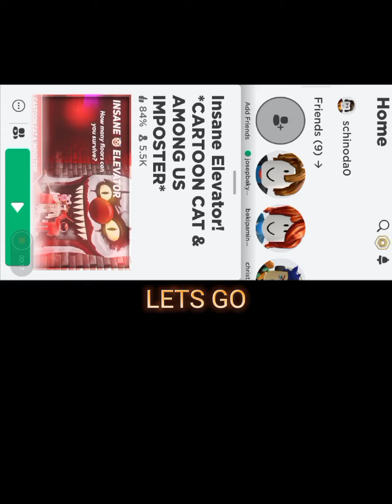FIRST VID GUYS. ROBLOXGAMEPLAY INSANE ELEVATOR (LT TO HAHA)